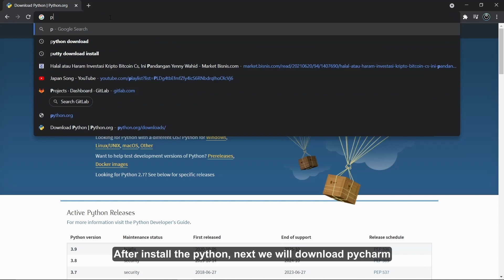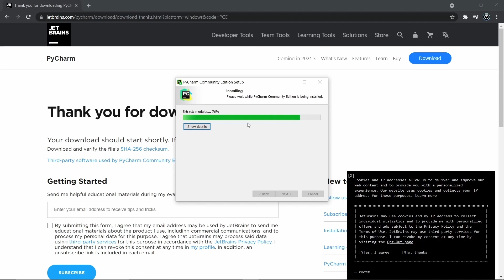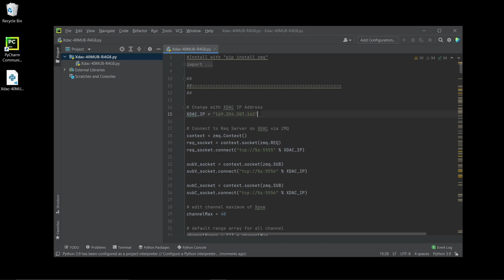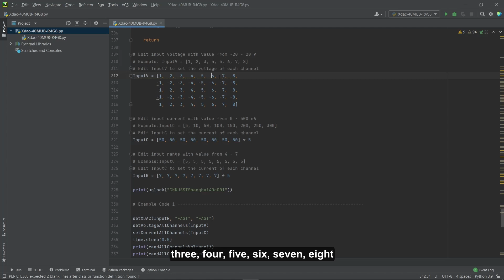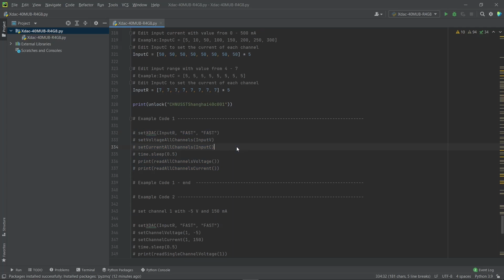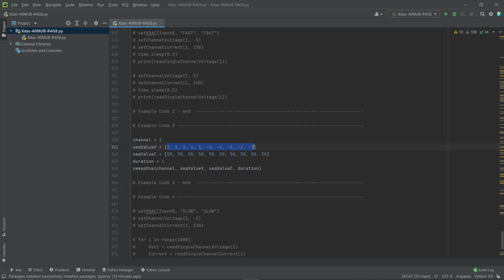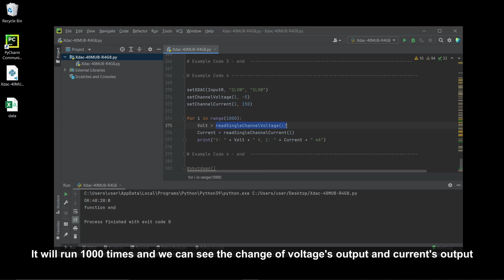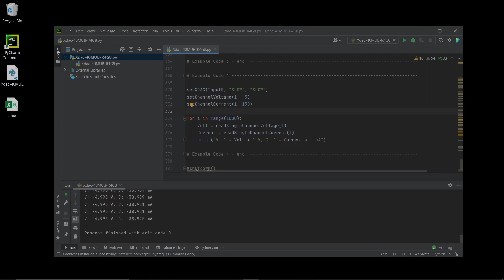SCPI XDAC-40MUB-R4G8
Nicslab XDAC-40MUB-R4G8 system is a versatile multichannel source measurement system. It supports multiple voltage/current sources and voltage/current measurements. The system is suitable for sourcing and measuring low-power applications from simple electronic circuits to complex photonic integrated circuits.

The XDAC-40MUB-R4G8 provides 40 independent channels controlled by Graphical User Interface (GUI) and Standard Commands for Programmable Instruments (SCPI) through an Ethernet port.

The system has two modes: Constant Current (CC) ranging from 500 mA (source and sink) per channel and Constant Voltage (CV) ranging from bipolar ± 2.5 volts, ± 5 volts, ± 10 volts, and ±18 volts per channel.